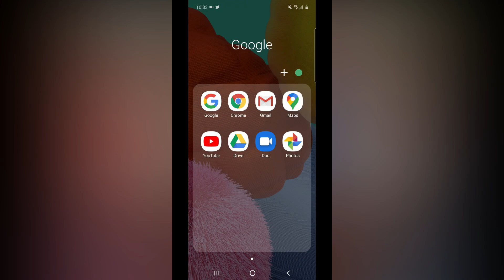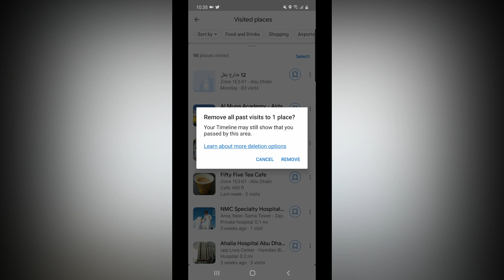யாருக்கும் தெரியாத Google Tips - Delete Bulk Places on Google Maps Timeline in Tamil 🔥🔥🔥